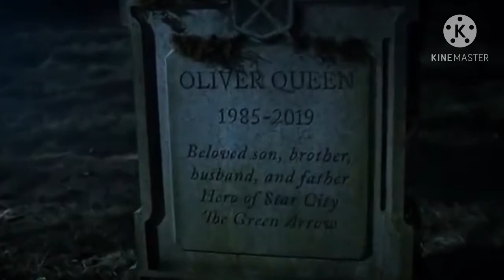Arrow season 8: Final Season On Netflix October 27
past future diverge in the final season of arrow, oliver take up the mission to save the multiverse, have masaive amount of anxiety and doesn't have the knowledge about the sacrifice he must make.